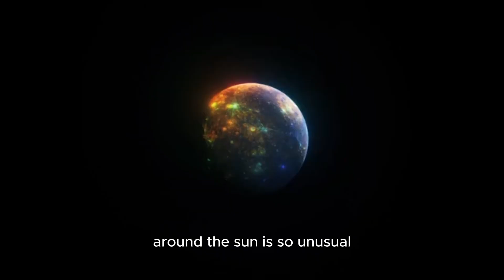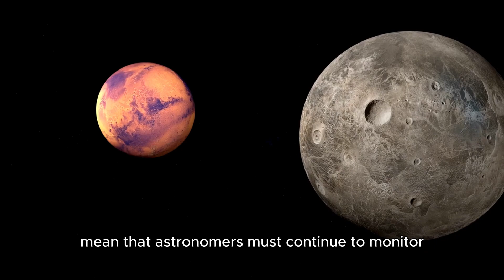Pluto collided with Neptune? Neil deGrasse Tyson explains the truth!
🚀 Did Pluto crash into Neptune? 🌌 In this mind-blowing video, Neil deGrasse Tyson reveals the shocking truth about one of the most debated space phenomena. Prepare to have your mind expanded as we explore the mysteries of our solar system. Is there more to Pluto and Neptune's story than we know? Watch now to uncover the facts! 🌟

🔭 If you're fascinated by space, astronomy, and the wonders of our universe, this is a MUST-WATCH! Join us as Neil deGrasse Tyson breaks down the science and answers all your burning questions.

📅 Timestamps:
0:00 - Introduction to the debate
1:45 - The Pluto-Neptune connection
4:10 - Neil deGrasse Tyson’s perspective
6:30 - What really happened?
9:00 - Understanding planetary orbits
12:00 - Key takeaways
14:30 - Final thoughts